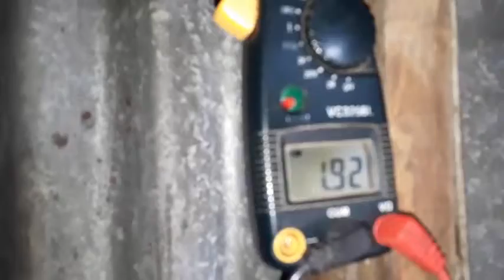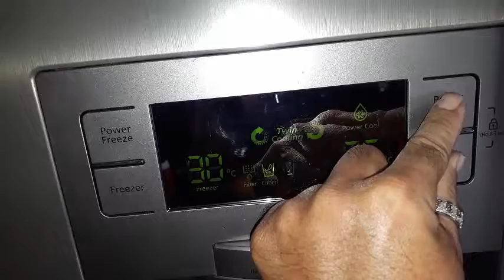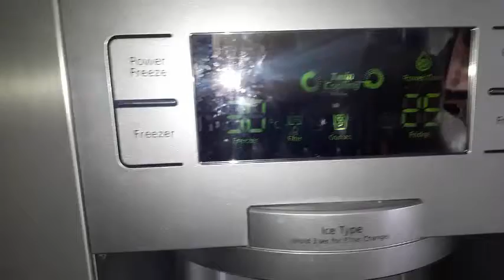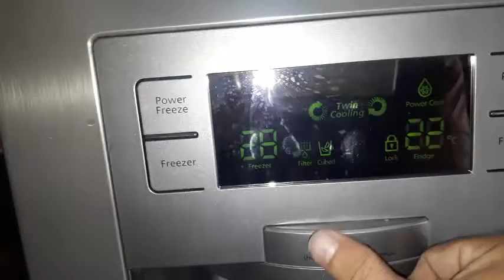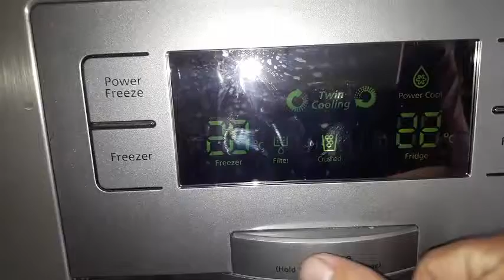Hướng dẫn sử dụng tủ lạnh side by side bền - tiết kiệm điện //Manual refrigerator side by side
Để tủ lạnh side by side hoạt động ổn định và có tuổi thọ cao, bạn nên bảo quản tủ đúng cách.
Bạn có thể dùng cách khử mùi tự nhiên như gừng, chanh, giấm ăn… để hạn chế tình trạng vi khuẩn sinh sôi. Khi lau tủ bạn dùng khăn vải mềm để tránh gây trầy xước, lau từ bên trong ra ngoài, lau chùi ngăn mát trước ngăn đá sau. Bạn nên tháo toàn bộ phụ kiện bên trong tủ lạnh và lau riêng nhé!
Lau vệ sinh tủ phải tắt điện trước nha
Bạn nên điều chỉnh độ lạnh ở mức trung bình hoặc thấp khi thực phẩm trong tủ lạnh không nhiều sẽ giúp tủ lạnh side by side tiết kiệm điện hơn. Theo các chuyên gia, nhiệt độ lý tưởng của ngăn mát là từ 2 – 4 độ, ngăn đá là dưới 0 độ.